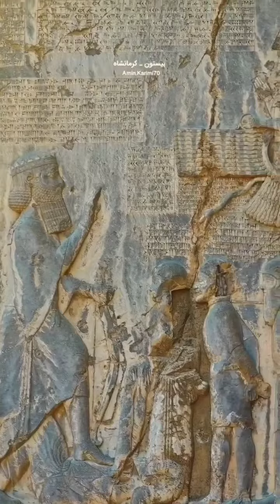😎بزرگترین سنگ نبشته ی جهان در بیستون قرار دارد😎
😎بزرگترین سنگ نبشته ی جهان در بیستون قرار دارد😎این سنگ نوشته که یکی از مهم ترین سند های دوران هخامنشیان است در واقع شرح پیروزی داریوش بزرگ و به بند کشیدن یاغیان را نشان می دهد.
صدای این کلیپ در واقع متن روی این کتیبه است که به زبان کوروش بزرگ بر روی کتیبه نوشته شده است.(برای شنیدن ادامه ی متن کتیبه به کانال یوتیوبمون سر بزنید😉)
مجسمه ای که در انتهای ویدیو میبینید هم مجسمه ی سنگی هرکول است.
در این محوطه ی فرهنگی و تاریخی می توانید ساعت ها گردش کنید و از محیط زیبا لذت ببرید.
📍استان کرمانشاه،شهر بیستون،محوطه تاریخی بیستون
همراه پیج ایرانگرد جوان به جایجای ایران  سفر کنین